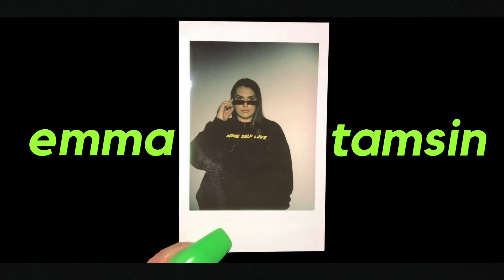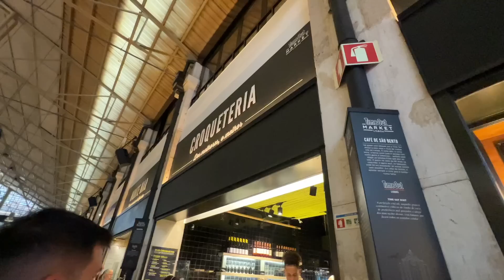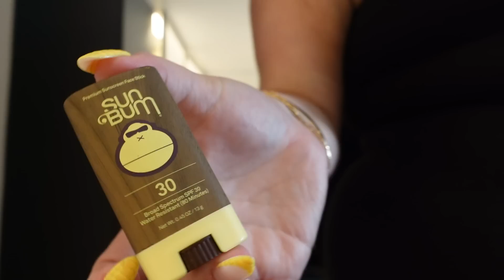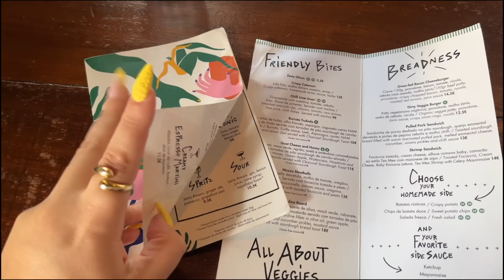five days in lisbon...a vlog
hey darlings, here is my little vlog from being in Lisbon! It was a beautiful city, if you've been thinking about visiting definitely do!

hotel - LUX lisboa park
time out market (get a nata from here, they're unreal!)
java
pink street
café janis
lx factory - mex factory & under the bridge bar
sao pedro beach - ponta do sal bar
valdo gatti

📝 thing's I wore
black crop top
stripe maxi skirt
black bodycon dress
black & white flower dress
brown scarf top - plt, sold out
khaki cargo's - asos, sold out
knitted orange dress - forever21, sold out
white sleeveless shirt - asos, sold out

SOCIALS
👗Depop : @emmatamsinhill

0:00-0:25 - intro
0:25-4:51 - day one, time out market trip
4:51-14:00 - day two, pink street
14:00-17:16 - day three, LX factory
17:16-23:04 - day four, beach day
23:04-24:37 - day five, lunch at java

*some links are affiliate links which means I receive a small commission if you happen to buy something through my link, this will never stop me giving my authentic & honest opinion on a product*